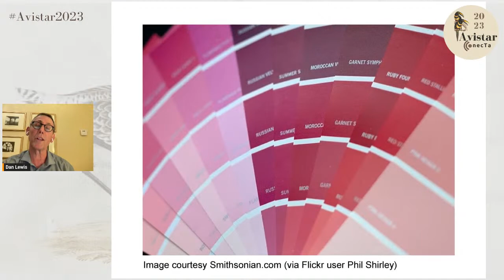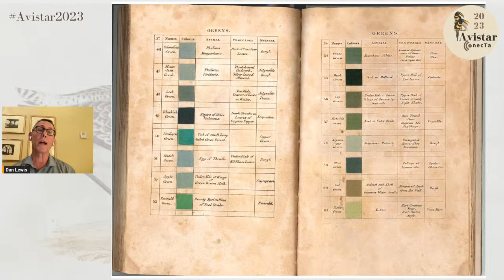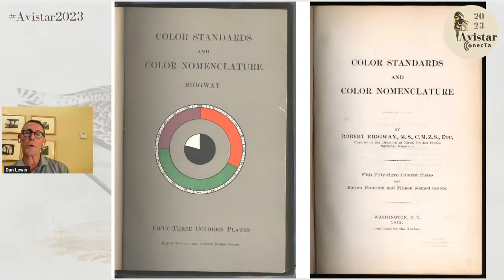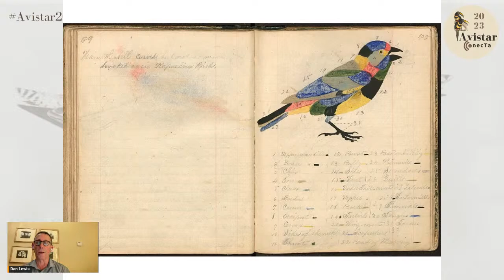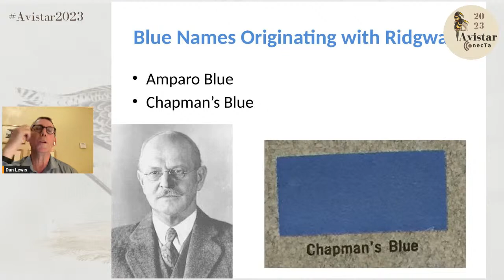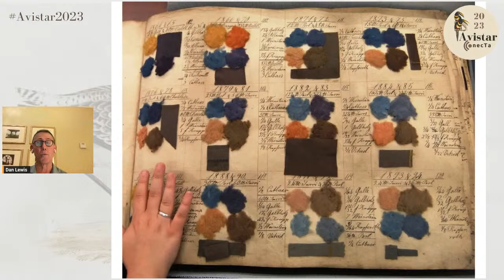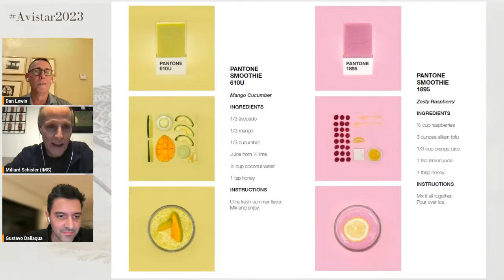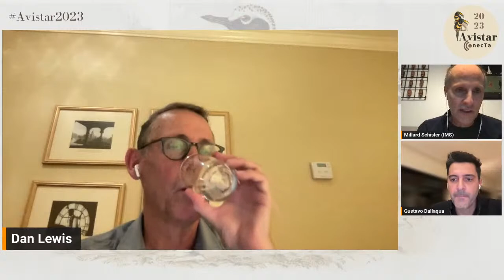The Shade of Things - Daniel Lewis - Avistar 2023 -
A History of Color Dictionaries and Descriptive Charts in the 19th and 20th centuries

Daniel Lewis is the Dibner Senior Curator for the History of Science and Technology at The Huntington, where he is responsible for the science and technology holdings from 1800 to the present. He has had postdoctoral appointments at Oxford University, the Smithsonian, and the Rachel Carson Center for Environment and Society in Munich. He has a faculty appointment at Caltech, where he teaches upper-division courses on environmental history and humanities. Lewis is the author of three books, with a forthcoming book from Simon & Schuster about 12 species of trees. He currently serves as a commissioner for the International Union for Conservation of Nature’s Species Survival Commission. He also won an Emmy in 2020 for his work as a producer on the KCET series Women in Aerospace.

Authored works include Star Struck: One Thousand Years of the Art and Science of Astronomy, Iron Horse Imperialism: The Southern Pacific of Mexico, 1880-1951, The Feathery Tribe, and Belonging on an Island: Birds, Extinction, and Evolution in Hawai‘i .

Millard Schisler
Millard Schisler é gestor de acervos no Instituto Moreira Salles. É fotógrafo e educador, mestre em Artes Visuais pelo Visual Studies Workshop (EUA) e professor de conservação de coleções fotográficas, no mestrado em Museologia da Johns Hopkins University. Foi professor dos departamentos de arte e impressão do Rochester no Institute of Technology e lecionou preservação fotográfica na George Eastman House. Trabalha com a preservação de acervos, digitalização, tratamento, impressão de imagens e produção de livros, além de processos históricos fotográficos e é autor de Revelação em preto-e-branco: a imagem com qualidade.

Gustavo Dallaqua
Pai da Manu e da Duda e marido da Cacau.
Rockeiro, Palmeirense e Publicitário, profissional da área de tecnologia.
Na pandemia, durante uma estadia de 3 meses na Chapada dos Guimarães, uni as folgas ao amor a natureza.
Virei observador e fotógrafo de aves e hoje é uma terapia que não abro mão.